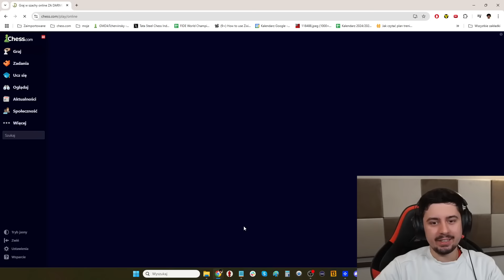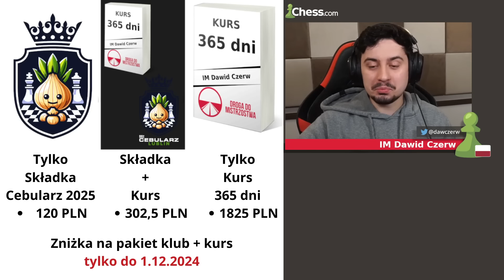LEKCJA - jak planować w szachach?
Giga promocja na kurs 365 dni + członkostwo w Cebularzu na 2025 rok

✔ WSPARCIE FINANSOWE:
Kupujesz konto premium na chess.com? Skorzystaj z mojego reflinka: